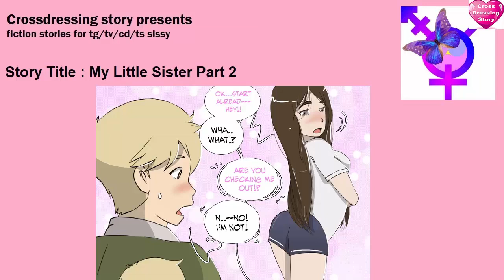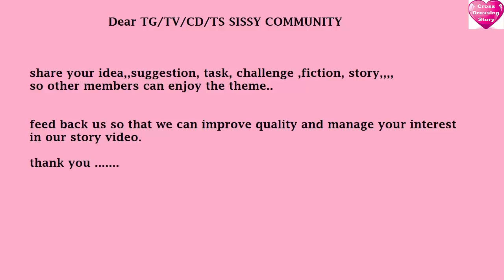My Little Sister Part 2 mtf transformation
fiction for crossdresser , every crossdresser desire to be woman in dream. what happen if ,,,little sister help her brother to change in woman? watch magical boy to girl transformation story .